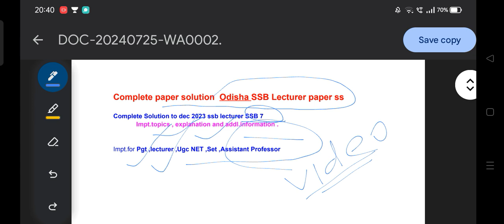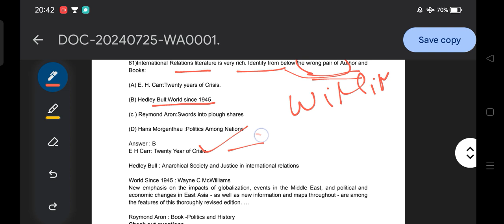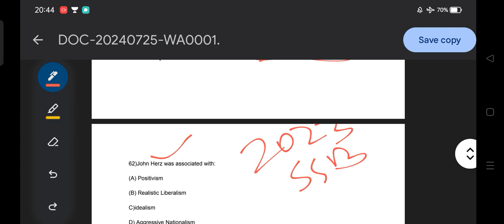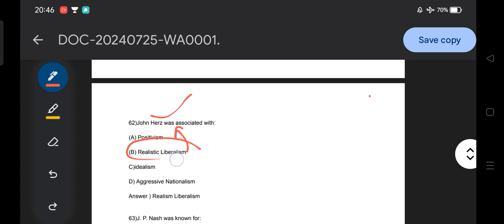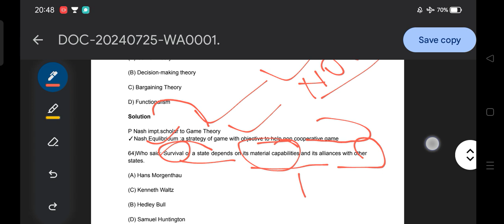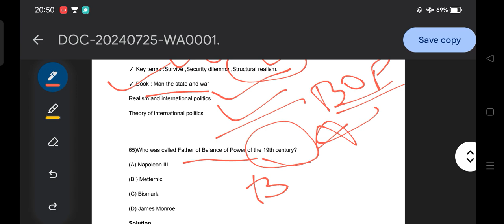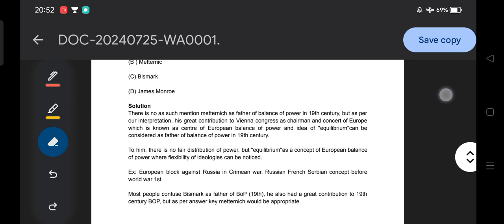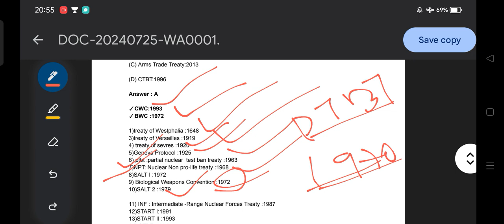SSB Complete paper series -7(P1)/Ssb lecturer /PGT /political science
SSB Complete paper series -7(P1)/Ssb lecturer /PGT /political science#pgt